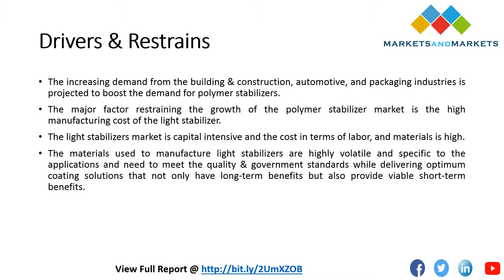Polymer Stabilizer Market is projected to grow at a CAGR of 4.0% till 2022